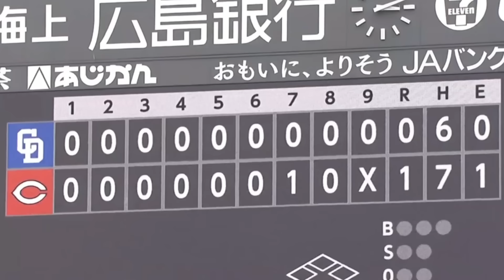【ハイライト】スカパー！プロ野球 2024年4月26日 ファーム 広島VS中日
2024年4月26日
広島 VS 中日のファーム戦は1対0で広島が勝利👏
佐藤啓介が今日もヒットを放ち、連続試合安打を15に伸ばしました🎉

カープ応援番組 バッチ鯉 誕生🎏
試合直前のマツダスタジアムから生中継！

☆スカパー！カープYouTubeチャンネルではカープ主催2軍戦のハイライトを配信中！